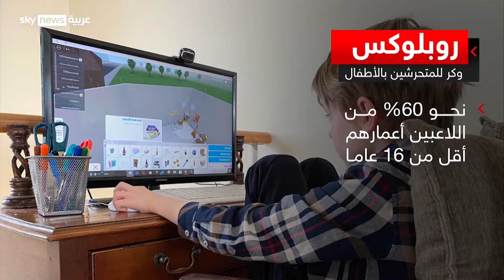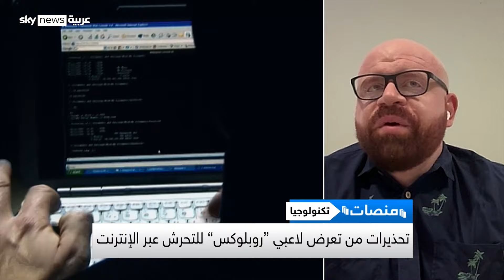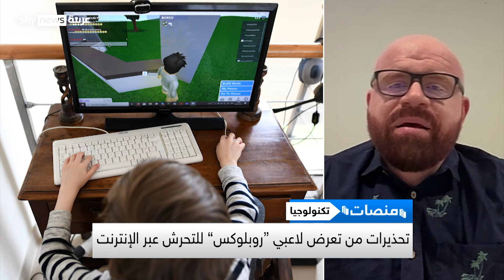روبلوكس.. لعبة فيديو موجهة للأطفال تتحول إلى وكر للمتحرشين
روبلوكس لعبةُ الفيديو الأشهرُ عند الأطفالِ والمُراهقين تتحول إلى وكْرٍ للمُتحرِّشين